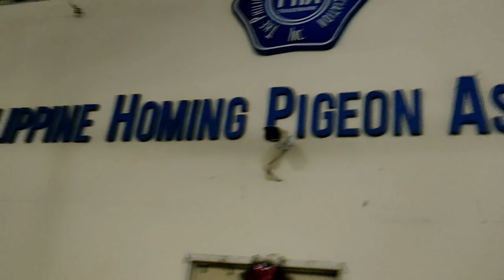PHA NDR 2021, LOADING WITH KALOY, REY SO's LOFTMAN!!!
Healthy livin'!

Kapakpak
Sampaloc Fancier
Kalapatids
Lunarsloft
Kalapati
PHA
Karera
Loft
Pigeon Industry
Kalapating Puti
Dagit
Pugot Ulo
Forced Fly
Tagos Ulap
Racing Kalapati
Salpok
Opera
Kalapating Duguan
Pigeon Fancier
Pilipinas Fancier
Barako
Breeding Time
Inahin
Araw Ng Mga Puso
Flyer
Libreng Damit
Suicide Pigeon
Suicidal
Waiting
Patay Pero Buhay
Breeder Story
Sargo Ilong
ECLOCK
Loading
Kaloy
Abangan
PSU
MPFL
WPFC
NHPC
CHAMPION
1ST PLACER
FLAT TIRE
NORTH
SOUTH
Loft Cleaning
San Felipe
Cuenca
Batangas
Bakasyon
Vacation
Training
Band Assignment
Quezon
Huling Pagsasanay
Last Training
Nahirapan
Kulang
Pahirapan
First Ligo Day
Nutrena
The Purge
Tumuldok
With The Babaero
Nelson Chua
GTWO
Joven Dela Cruz
PJ
Boss Pacio
Samuel Tapaya Sr.
Pilay
Paso
NUTRENA FEEDS
Fresh & Clean
Cong TV
Arrival
1st Lap Derby Race
Egay Yap
XMakina
Naga City
Namakyaw
North
South
Boracay
Newbie
Veteran
Nagkaubusan
Smash
Rey So
Smashan
Awit
Ubos Ang Ibon
Brad
Tandog
Pizza
Dagit
Sorzogon
Mexico Pampanga
Legazpi
Derby
Million Price
Panalo
Desmet
Catbalogan
Mac Arthur
Imported
GIMMICKS
Singapore
Saklap
Bokya
Bokyaan
Allen Samar
Lunar Line
Move On
Hinagis Sa Dagat
Tayabas Quezon
Pagsanjan, Laguna
MPFL Lap Champion
Day Bird
Catbalogan
Huwag Ingay
Ubusan Ng Lahi
Bokya
Clocked
APR
Champion
11th pha Mc Arthur NATIONAL race 2021
Peter Yap
Nalambat
Walang Semilya
B-190
POPO
Batang Fancier Ng Sampaloc
Super Sprint Race 2021
Kalapating Bumalik
Paramyxovirus
Imported na dagit
Dream Loft Worth 6 million
Romano Trinidad
Fliptop
Emcee
Rapper
Milo And Friends
Atty. Joel Huertas
TITO MAMAD
MICKOY LOFT
MARPY'S WORKS
MARPY
BAGYONG JOLINA